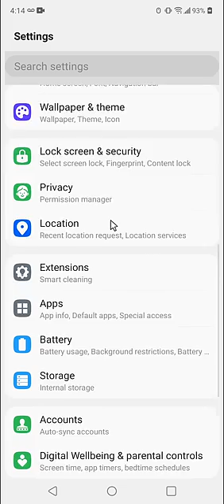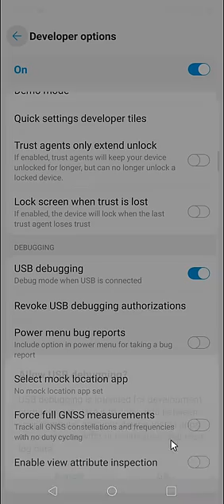LG Stylo 6 Developer Options/Mode & USB Debugging - How to Enable